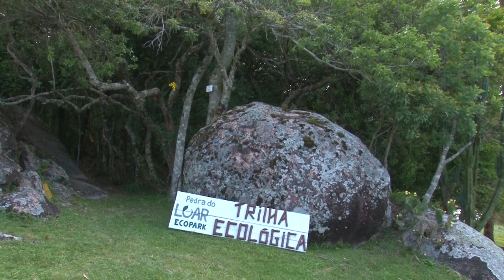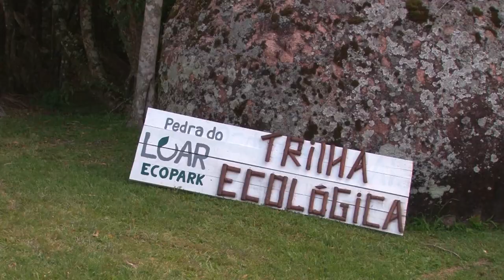Curso jovens rurais (Ecopark, Canguçu/RS) - Rio Grande Rural